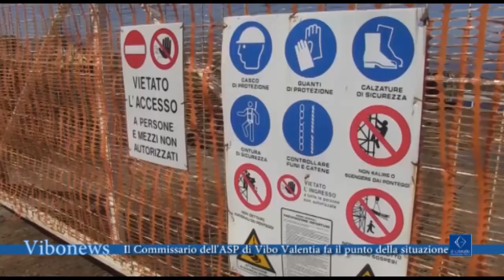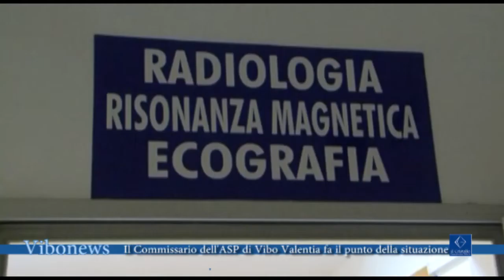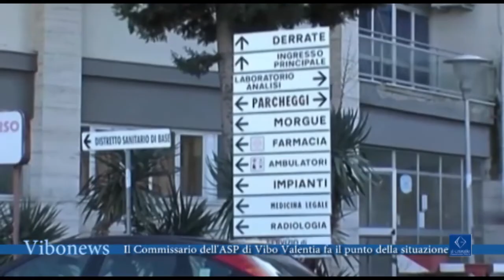Il Commissario dell'ASP di Vibo Valentia fa il punto della situazione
Conferenza stampa del commissario dell’Asp di Vibo Valentia per illustrare quanto fatto nei primi mesi del suo mandato e soprattutto di come sta procedendo la vicenda del nuovo ospedale.

Intervista, Giuseppe Giuliano, Commissario ASP Vibo Valentia.